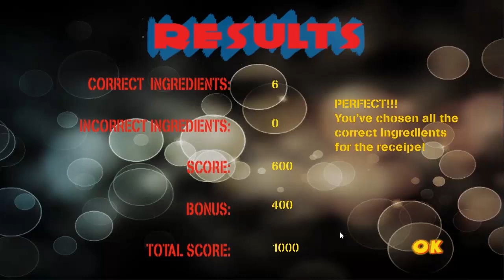Serious Game Prototype: The Magic Ingredient (Gameplay Trailer)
"The Magic ingredient" is a serious game prototype I developed for an assignment in the MSc I'm attending and this trailer is showing some aspects of the gameplay.

It is a memory type of game and was designed particularly to help people suffering from dementia, but appealing to all type of users.

The game was developed in Unity3D and the coding was written in Javascript.